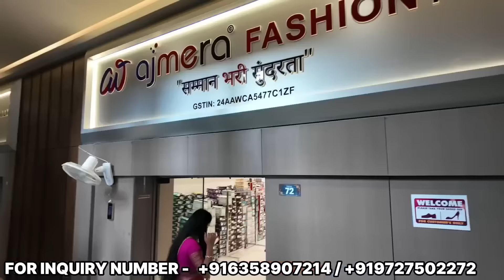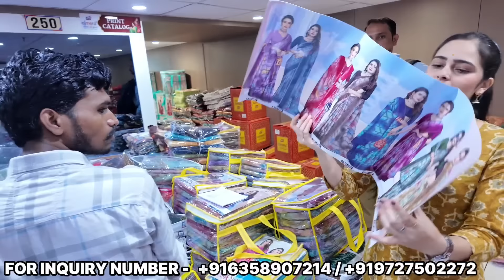Finally Mera new business Start ho gya...😊|| Bas ap Sabki blessing ki Zarurat hai